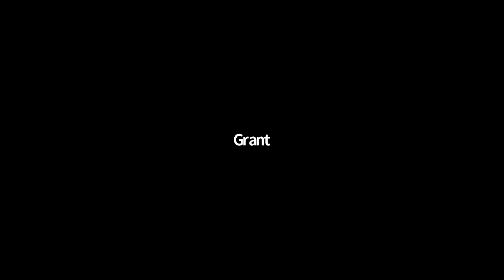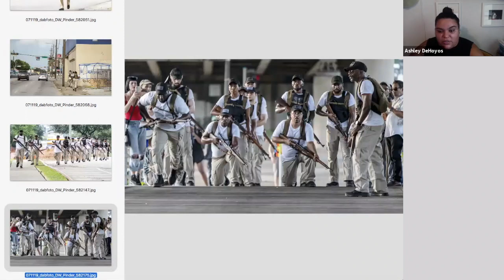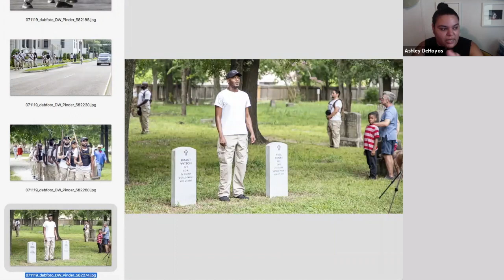Radical Diversity: Houston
Right-wing extremism, everyday racism and racialized microaggressions, and pressure to “assimilate” – all of these constructs affecting racialized minorities result from an inability and unwillingness to respect and appreciate the radical diversity that underscores our societies.

Max Czollek (“De-integrate Yourselves”) and Mohamed Amjahid (“Among Whites: What It Means to Be Privileged”) are two Millennial generation voices that have emerged from Germany in recent years. With a critical, multidimensional approach, Czollek and Amjahid will examine the challenges faced by German and North American societies, as well as various visions for progress, by discussing them with experts in the USA, Canada, and
Mexico.

The discussion continues in Houston, where Max Czollek and Corinne Kaszner from the Institute for Social Justice & Radical Diversity will discuss how art and curation can be expressive modes for Radical Diversity with Houston-based curators Jeannette “Joy” Harris and Ashley DeHoyos.

“Radical Diversity” is presented by several Goethe-Institut locations in North America in collaboration with its pop-up branches, the Thomas Mann House, and the Institute for Social Justice & Radical Diversity under the sponsorship of the Heinrich-Böll-Stiftung North America.